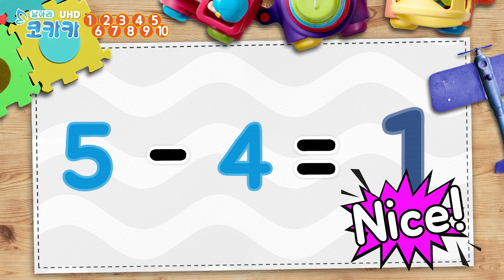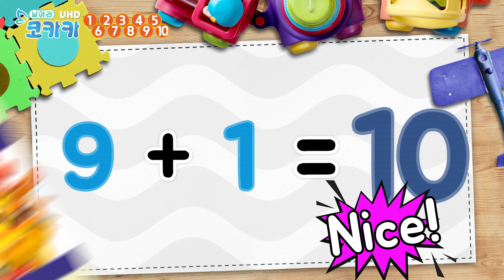무작정 숫자놀이 만들기 [Eng sub] 하나부터 열까지 숫자게임 [코카카-수학나라]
코카카(kokaka)와 함께 떠나는 즐겁고 재미있는 키즈 수학나라 여행

숫자 1부터 10까지 산수 학습에 대한 재미있는 놀이를 알아보고
코카카와 즐겁게 손가락으로 숫자를 세는 만화, 애니메이션을 학습해보자.
어린이만화에서 나오는 수학놀이를 디즈니에서 볼수 있게
동영상 수학놀이와 수학개념 더하기와 빼기, 덧셈과 뺄셈에 대해서
알아보고 숫자와 놀기를 해보자

코카카의 숫자놀이.
숫자를 읽어봐요~
복습을 재미있게 해보자~!
어린이숫자, 숫자모음, 학교들어가기전 숫자공부, 쉽게푸는숫자,
유아용숫자게임

12간지 동물, 식물, 과일, 공룡, 곤충, 자동차, 기차, 비행기, 크레인으로 신나는 숫자놀이 탐험.
코카카와 함께하는 어린이 교육 채널입니다.

kids with kokaka
8, 9, 10 (eight, nine, ten) with adding and subtracting with cute animals, delicious and cool fruits, fragrant and beautiful flowers,

12 An exciting number game exploring with animals, plants, fruits, dinosaurs, insects, cars, trains, planes and cranes.
It is a child education channel with Kokaka.